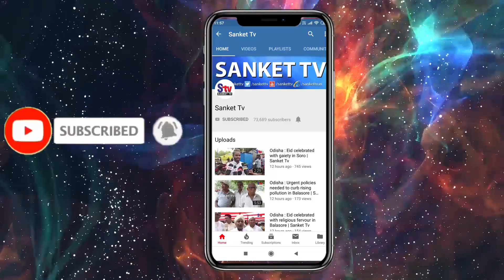Odisha : Peace committee meeting held for Durga Puja at Balasore | Sanket Tv